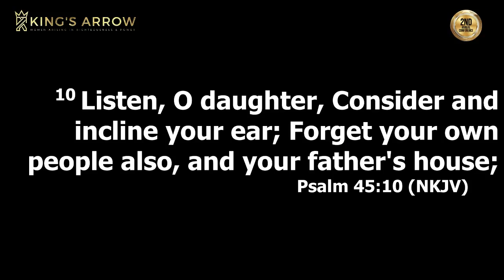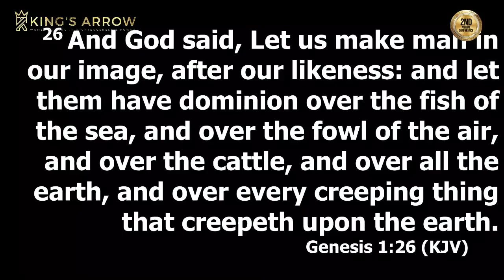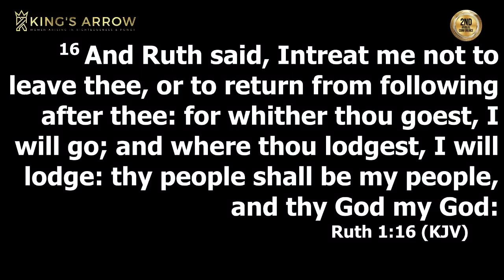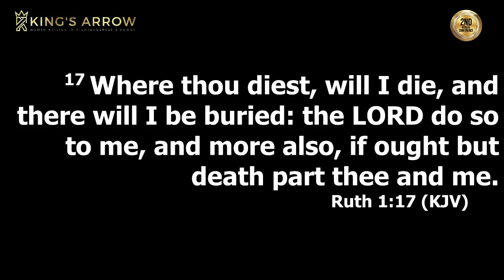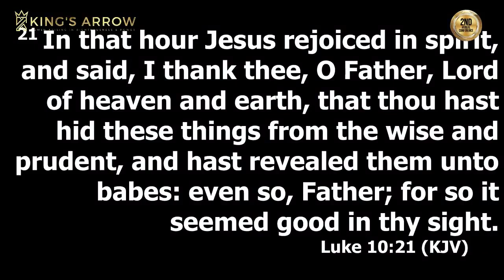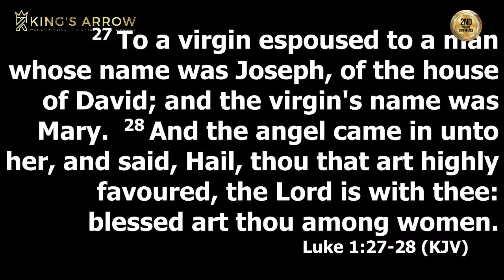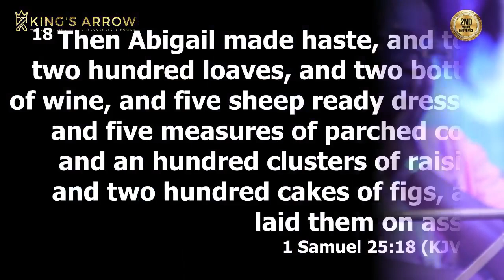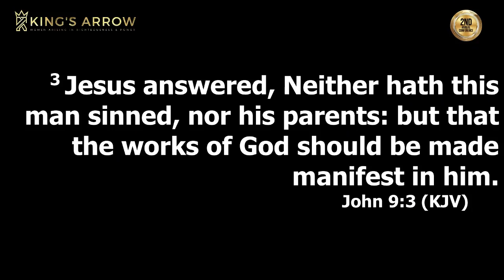War on the Seed - Rev Mary Ochenjele | Magnificent Glory Conference | King's Arrow